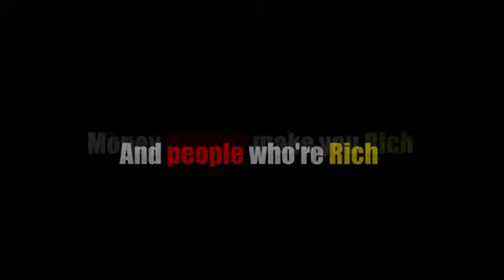इन्सान पैसों से नहीं दिल से अमीर होता है।